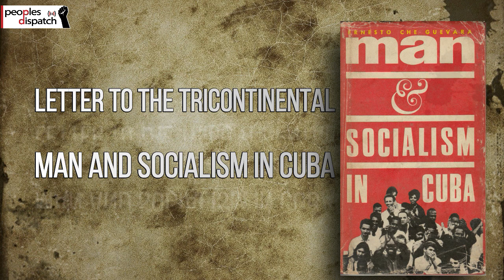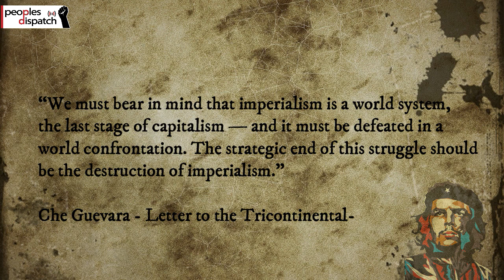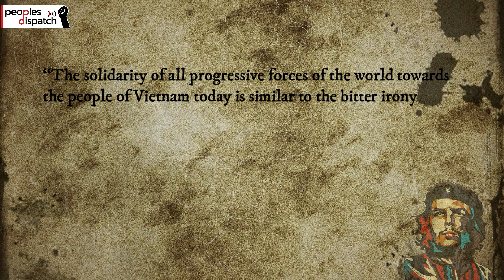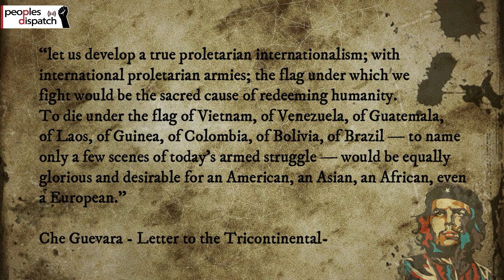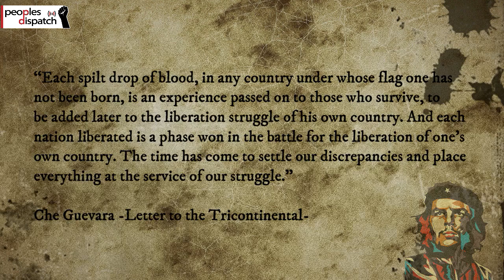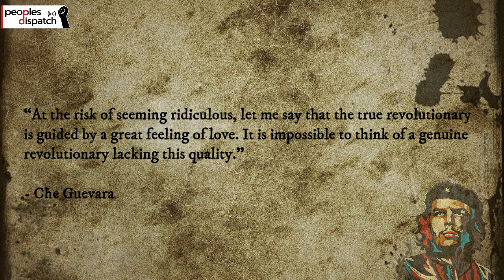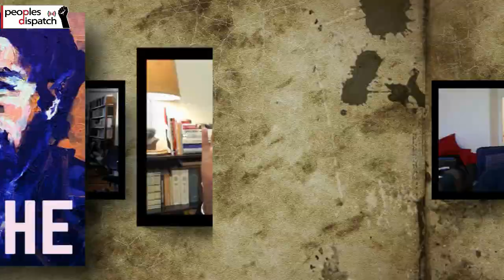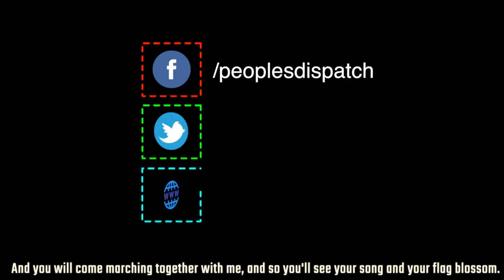"For Che, the revolution was intrinsically international"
Marxist intellectual Aijaz Ahmad talks to Vijay Prashad of Tricontinental: Institute for Social Research about Che Guevara, the iconic revolutionary. He talks about his internationalism and his role as an emissary of the revolution across the world. Professor Ahmad also reflects on Che's idea of what a revolution does, and his pursuit of a society which overcomes the distortions capitalism introduces to human nature.

On October 9, 2020, the anniversary of Che Guevara's assassination, nearly 20 publishers across the world are releasing a free e-book with two of Che's iconic works, Socialism and Man in Cuba (1965) and Message to the Tricontinental (1967). You can download the book at this link.